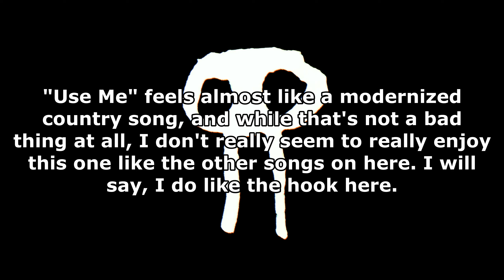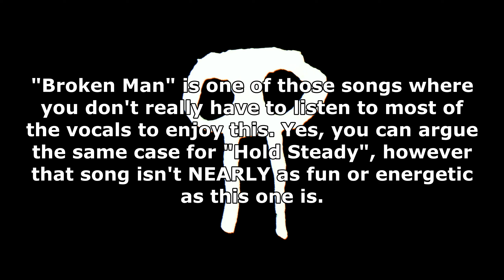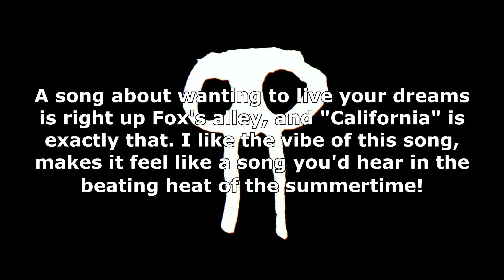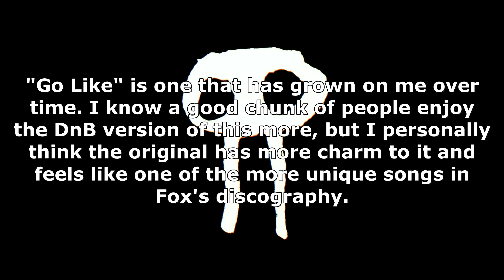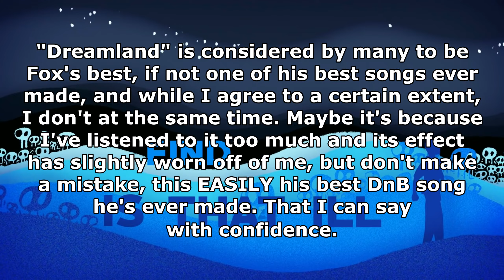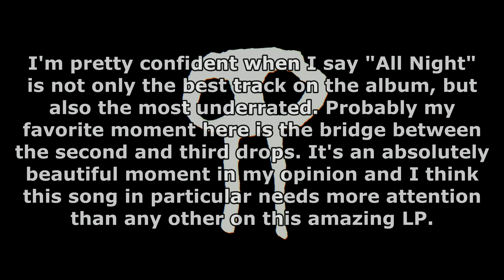Ranking Fox Stevenson - Killjoy LP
Fox Stevenson is one of the most creative artists I know, and this album pushes that forward with unique ideas that I think gave him the fame that he rightfully deserves. There are a lot of songs to like on here, so much so that some of the songs in here are my personal all-time favorites from the guy!

Next Video: Ranking Monstercat: Uncaged Vol.9